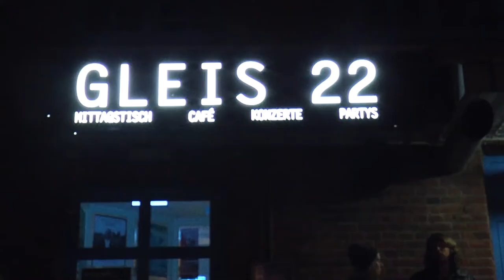Shoreline, Great Escapes & Hi! Spencer - DIE WOLLEN NUR SPIELEN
CC-BY-SA

mnstr.tv
mnstr-medien.de